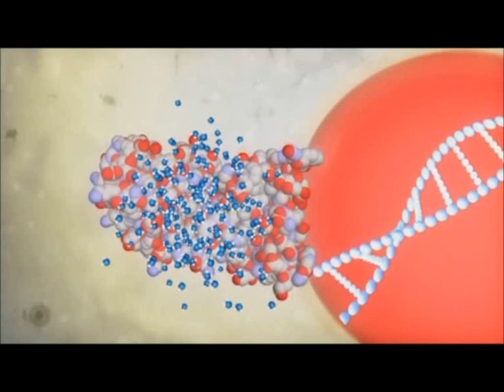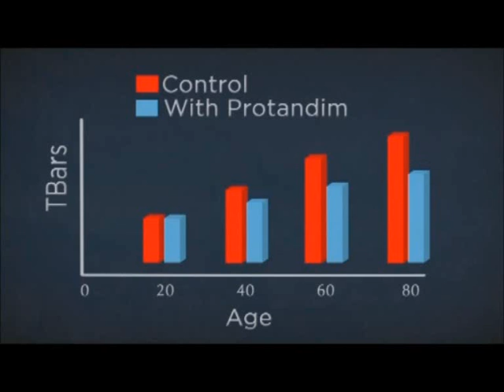Free Radical Breakthrough - Decrease oxidative stress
Anti-aging Wealth.com Presents Protandim the Free Radical Breakthrough that activates own your bodies cell enzymes to decrease your bodies Oxidative stress levels.Protandim is more powerful than any anti-oxidant supplement on the market.